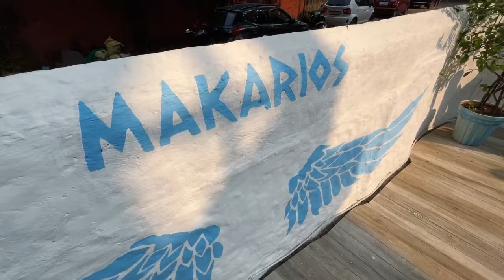Top 5 Baga Beach Resorts | Best Beach Resorts in Goa | Couple Friendly Resorts near Baga, North GOA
Top 5 Baga Beach Resorts | Best Beach Resorts in Goa | Couple Friendly Resorts near Baga, North GOA @Findingindia

4. Fish thali at just 160/- in Goa | Most Affordable Sea Food Restaurant in North Goa | Anand Seafood

Memory Card (Samsung evo 64 GB card )-

After our All India Road Trip in 2021 then we explored places in Maharashtra .
In 2022 As we had shifted to Pune and we also explored places & resorts in and around Pune .
Now Recently in 2023 we have shifted to GOA to will be exploring places & resorts in and around GOA .